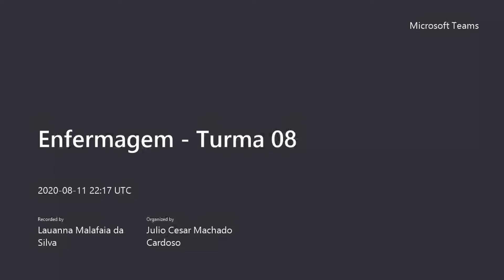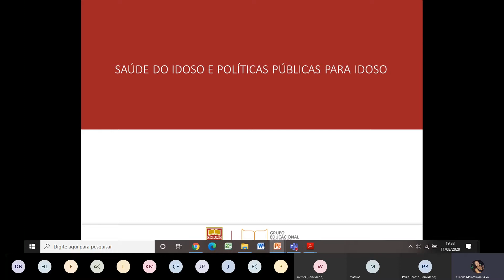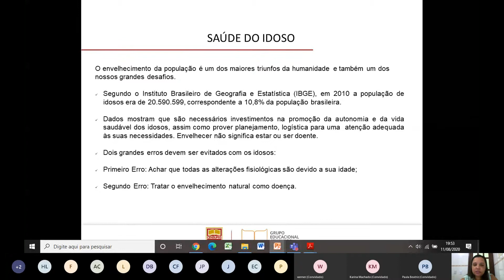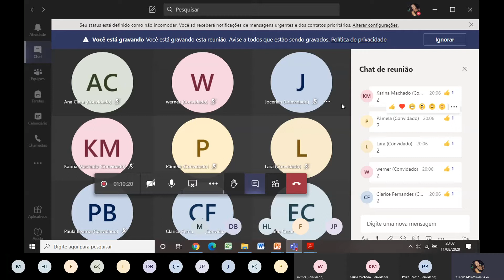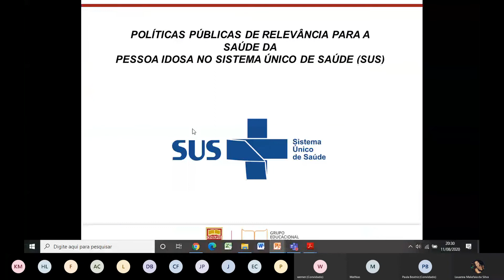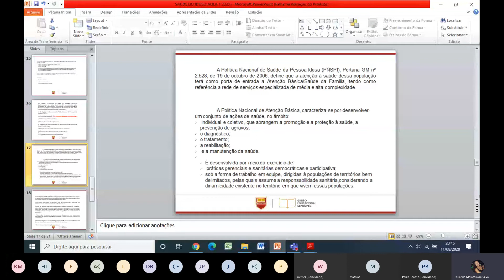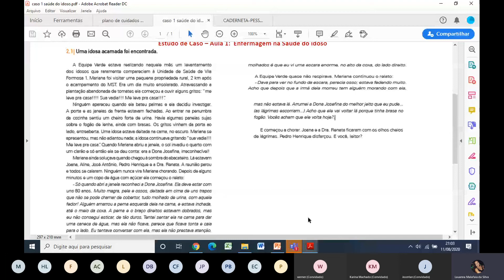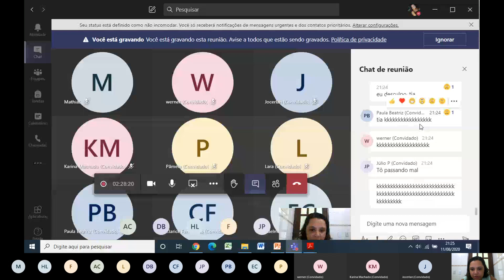Enfermagem Turma 08